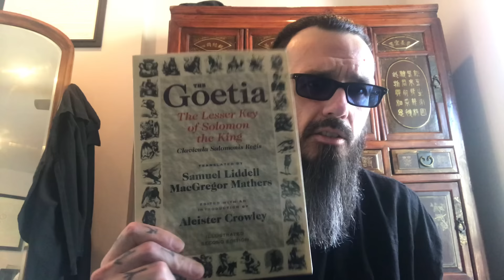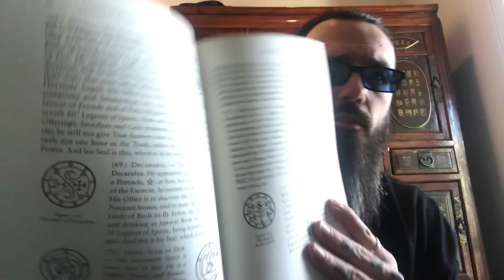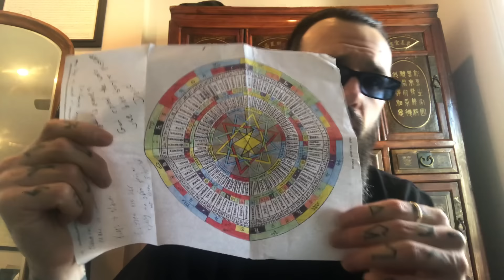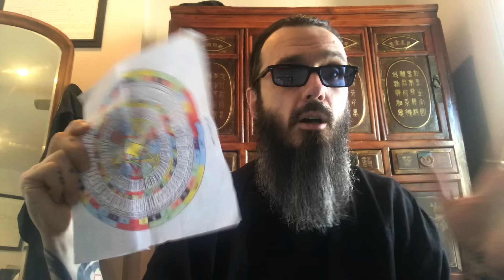Angels, demons, and past lives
Everything is within you.